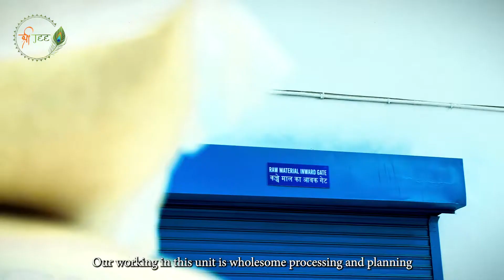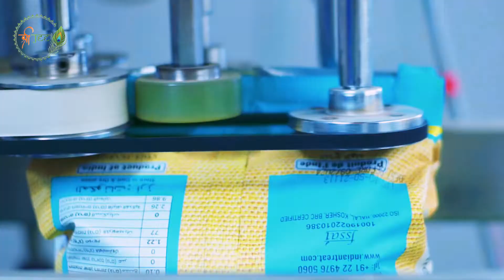Shree Jee Agro Impex Rice Sortex Unit | Gandhidham Gujarat | Exporters of Basmati & Non-Basmati Rice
Corporate Shoot Of Shree Jee Agro Impex at GIDC, Mithirohar, Gandhidham, Kutchchh, Gujarat Shot By Shubh Photoworks And Bunty Vlogger.